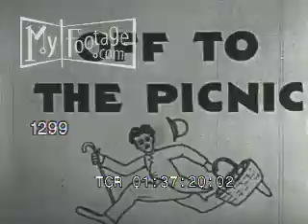Bumping Along (Silent Short) Starring Charlie Chaplin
1910s Charlie Chaplin in 'Bumping Along',

Audio:  from YouTube library: ''Take That Back' by Silent Partner